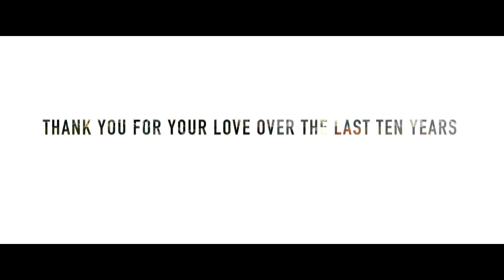『るろうに剣心』10周年記念PV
4月23日と6月4日に2作連続で全国ロードショーとなる『るろうに剣心 最終章 The Final／The Beginning』の特別映像が公開された。

■公開情報
『るろうに剣心 最終章 The Final／The Beginning』
『るろうに剣心 最終章 The Final』4月23日（金）全国ロードショー
『るろうに剣心 最終章 The Beginning』6月4日（金）全国ロードショー
出演：佐藤健、武井咲、新田真剣佑、青木崇高、蒼井優、伊勢谷友介、土屋太鳳、三浦涼介、音尾琢真、鶴見辰吾、中原丈雄、北村一輝、有村架純、江口洋介
監督：大友啓史
主題歌：ONE OK ROCK
原作：和月伸宏『るろうに剣心−明治剣客浪漫譚-』（集英社ジャンプ コミックス刊）
制作プロダクション・配給：ワーナー・ブラザース映画
製作：映画「るろうに剣心 最終章 The Final／The Beginning」製作委員会
(c)和月伸宏／集英社 (c)2020映画「るろうに剣心 最終章 The Final／The Beginning」製作委員会